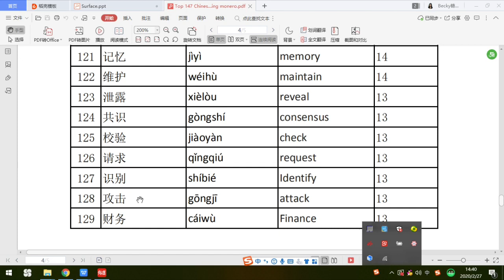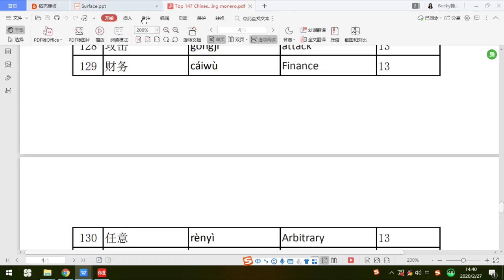Mastering Monero top 147 words 121-130---Chinese words recording only version